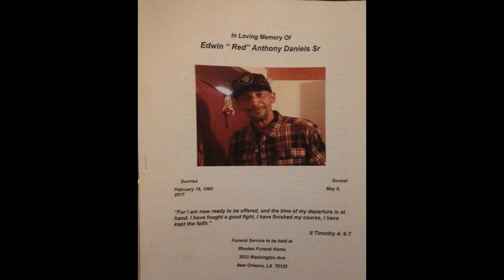RIP Edwin OG RED Anthony Daniels Sr.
Up on this  the streets of New Orleans lost a Greatman,to his wife and kids.To men and women of the hood who everyone New as Red, time allowed him to pass-through and learn  to how come to be able to teach brother's like myself to always but God 1st then good then luck will always find YOU. But among many many other things learning from his teacher on his spare time from his kids helped me become the man am today ,OG Red  my OG he's like Snooki is the Snoop Dogg